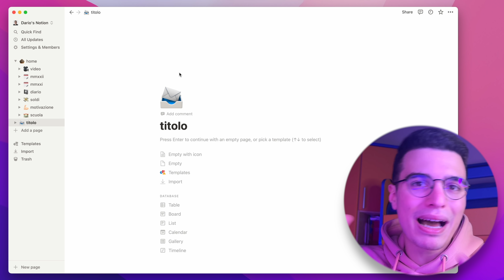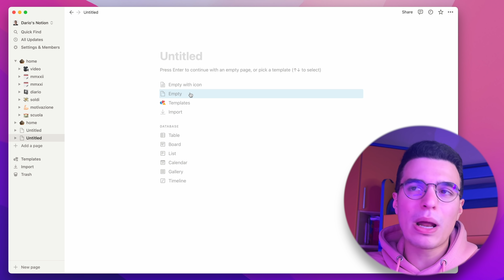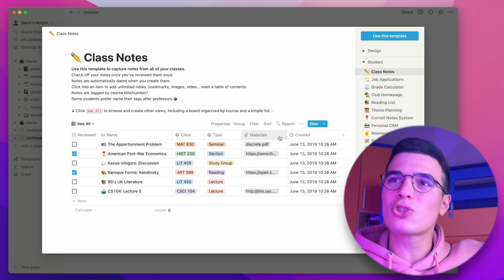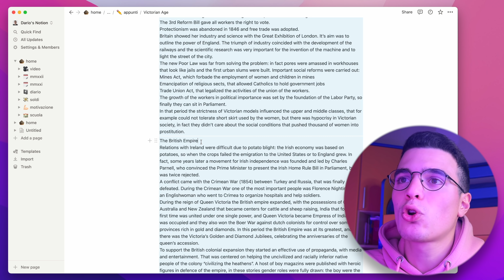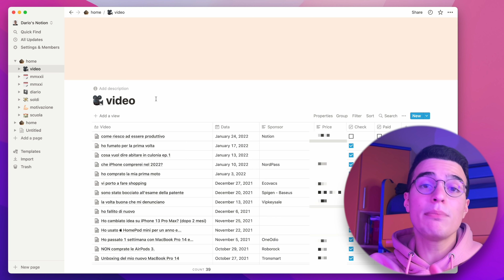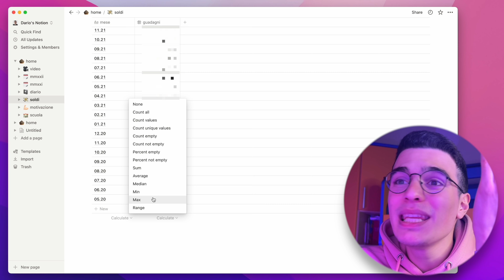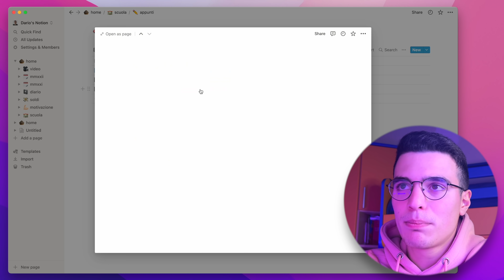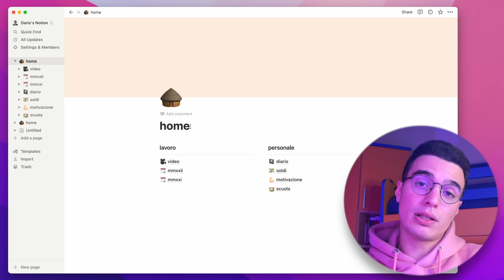come riesco a essere produttivo con Notion